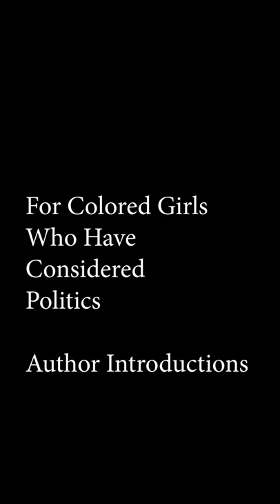For Colored Girls Who Have Considered Politics Author Introductions | LEMONERDY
At a book discussion and signing for For Colored Girls Who Have Considered Politics, four of us had the honor and privilege to introduce the authors who wrote the books - Donna Brazile, Yolanda Caraway, Leah Daughtry, and Minyon Moore.

This event was moderated by professor and civic leader Cora Masters Barry at the Southeast Tennis and Learning Center.

Did you see the Lemonerdy Super Short #1? Check it out!

I love coding! Check me out on Scratch...